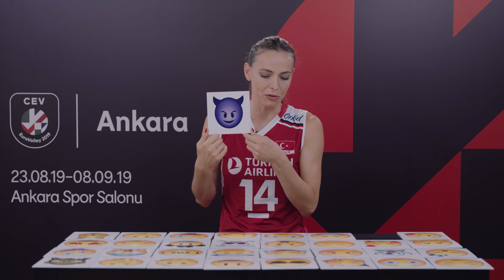Emojilerle Filenin Sultanları - Simge Aköz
Filenin Sultanları, 2019 Kadınlar Voleybol Avrupa Şampiyonası için 23 Ağustos - 8 Eylül tarihleri arasında Ankara’da sahne alıyor. 🇹🇷